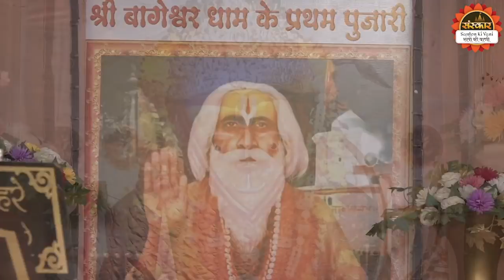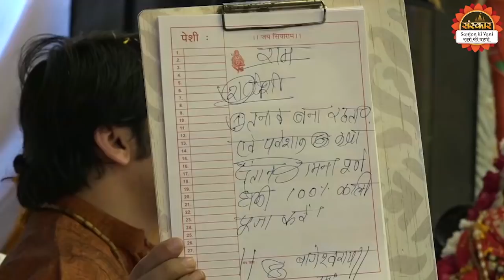श्री बागेश्वर धाम सरकार का दिव्य दरबार | जहां पूरी होती हैं सबकी मुरादें | Bageshwar Dham Sarkar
श्री बागेश्वर धाम सरकार का दिव्य दरबार | जहां पूरी होती हैं सबकी मुरादें | श्री बागेश्वर धाम सरकार Pravachan